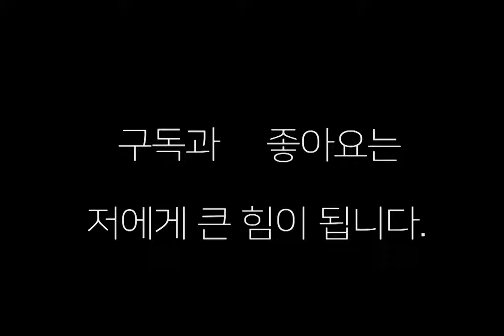김형진(전일) 라이벌 김우성(제주) KO로 누르다(부산,2023.6.18 허심청)김형진(전일)VS김우성(제주)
KO주먹들의 대결은 KO로 끝나다 김형진 대 김우성